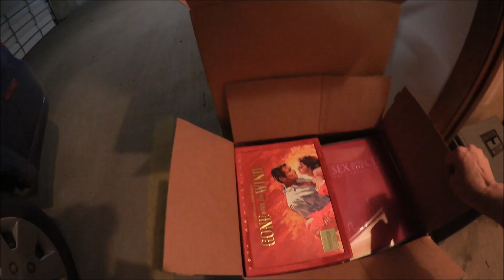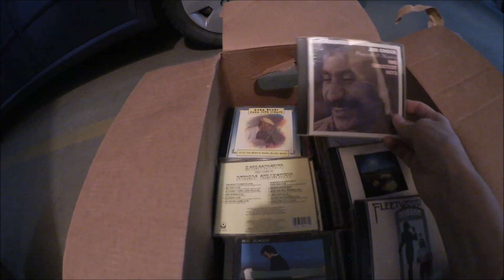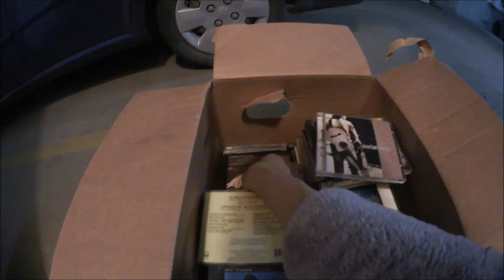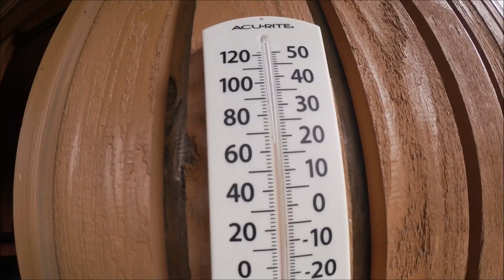#978 США Аляска Акула и водолазный шлем Уборка в ванной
Я продолжаю разбирать коробки со склада и пристраивать вещи  в хорошие руки. Уборка тоже продлжается, сегодня на очереди ванная комната.